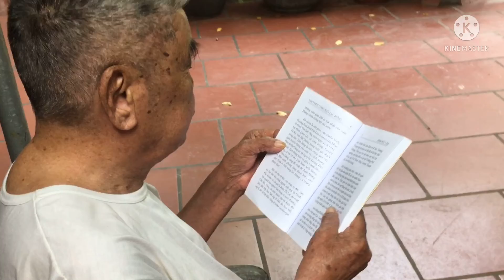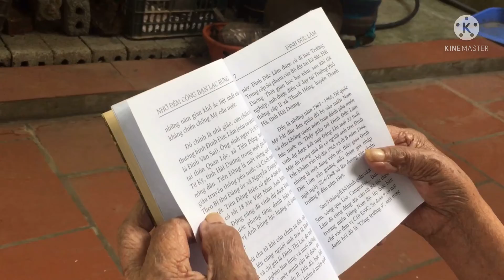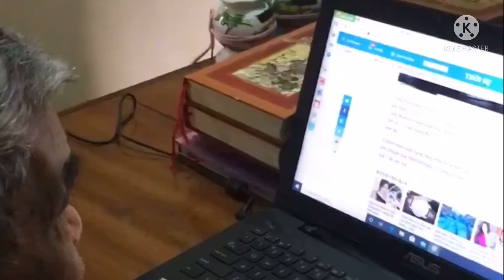ƠN NGHĨA SINH THÀNH- CÔNG ĐỨC SINH THÀNH.